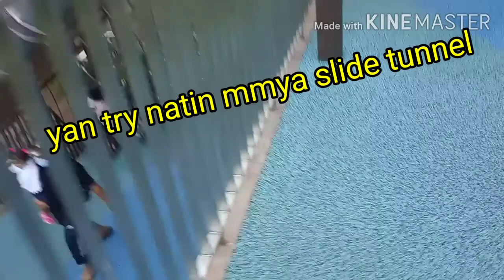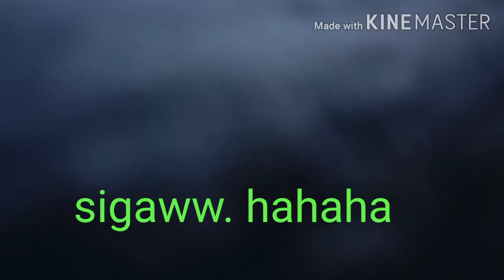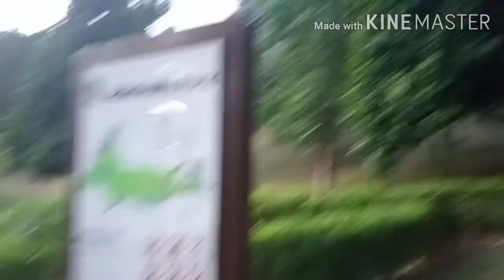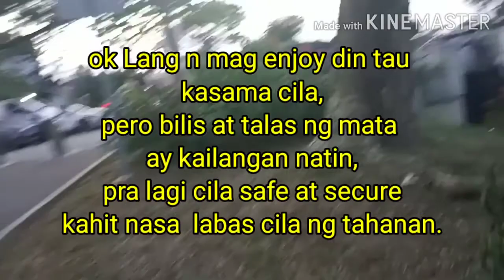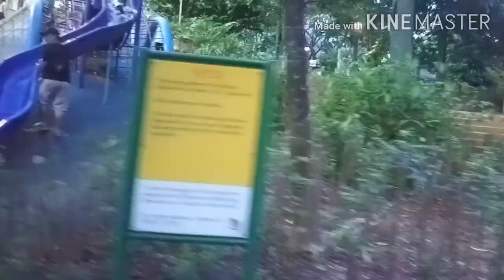Ang Ingay ni YAYA sa Playground 😄😂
Nag laro at ng ng enjoy kami sa Admiralty park Singapore